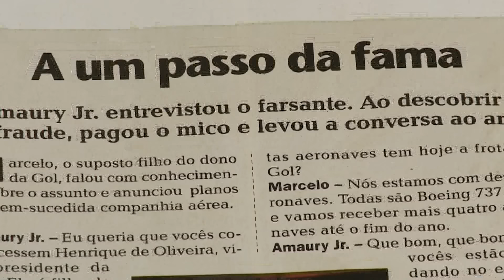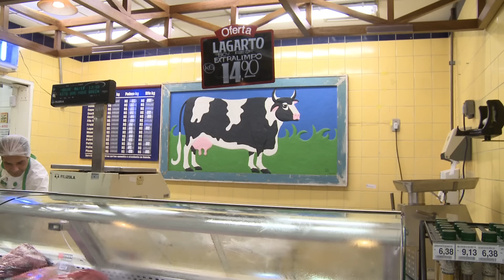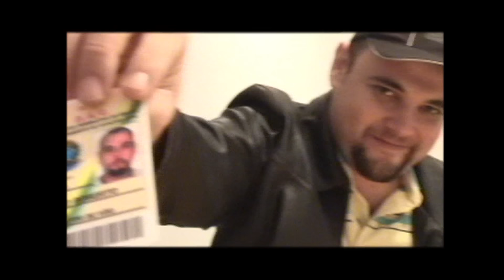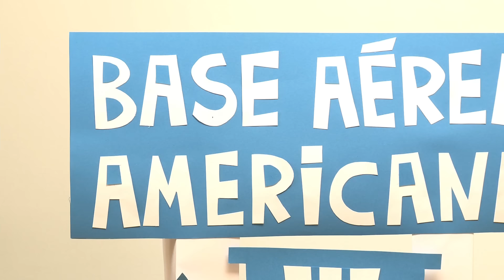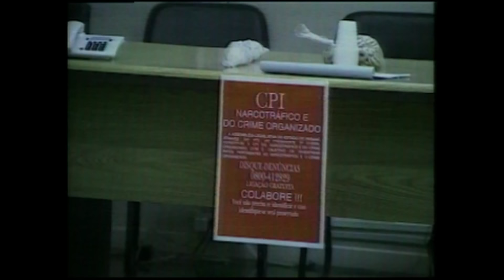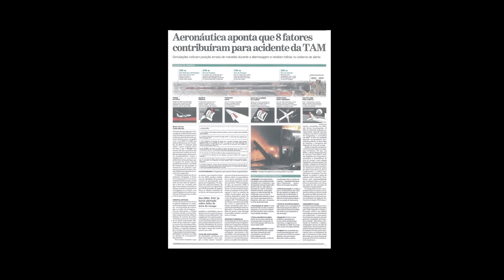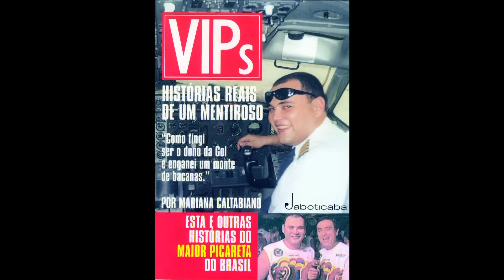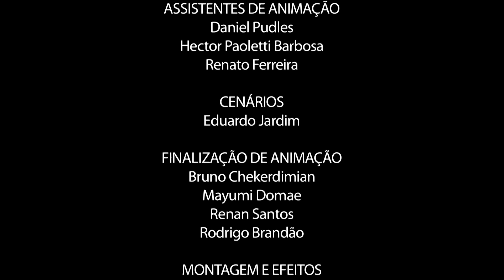VIPs - Histórias Reais de um mentiroso • Documentário (71 min - HD)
Conheça a verdadeira história de Marcelo Nascimento da Rocha, contada por ele mesmo. Se fazendo passar por policial ou dono da Gol, Marcelo levou uma vida repleta de mentiras e golpes, enganando autoridades e a mídia.
Para saber o que aconteceu com o Marcelo depois deste documentário, compre a versão estendida do livro Vips Histórias Reais de um Mentiroso no
Diretora: Mariana Caltabiano